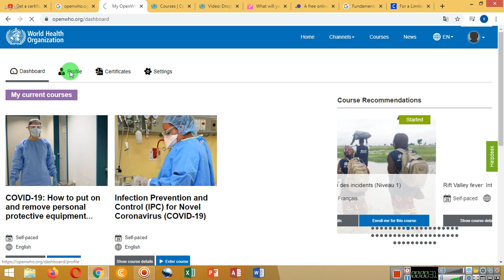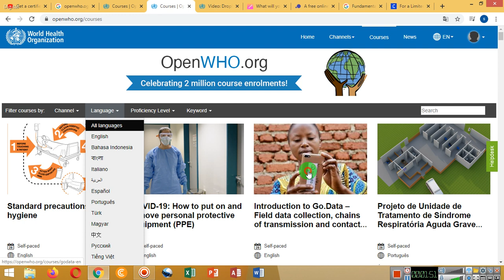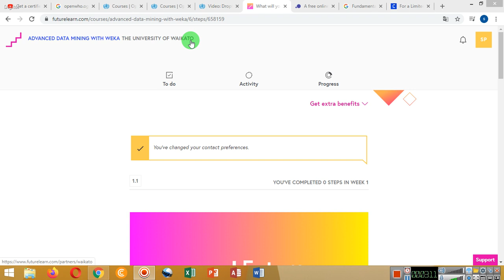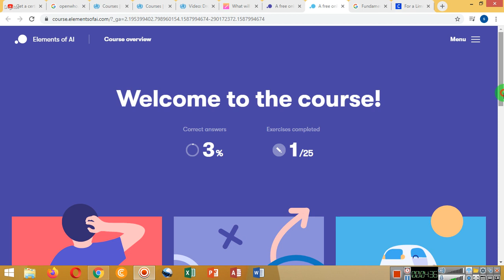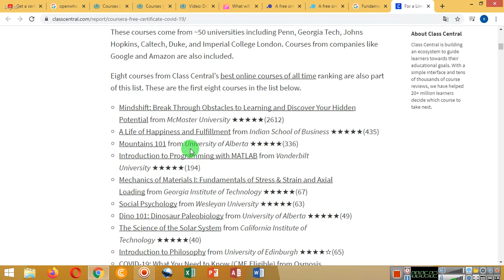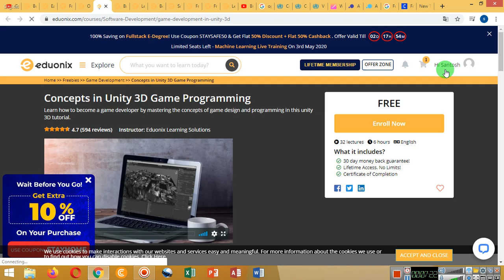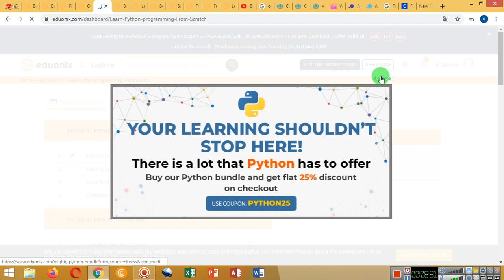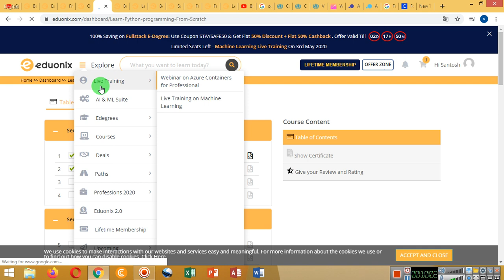EDUONIX,WHO,ELEMENTSOFAI COURSES FOR FREE | WITH ONLINE FREE CERTIFICATE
Free certified courses

Free MOOCs from Ivy League universities (Certificate cost up to 200$)

Apply for free course here : : EDUONIX
1. Learn Software Testing Certification course
2. WordPress Training for Beginners From Scratch
3. From Story to Screen: Producing a Professional Short Film
4. Complete Guide To Social Media Marketing
5. Icon Design Masterclass : Learn Icon Design Principles
6. Learn the Basics of C Programming Language
7. Learn to Build Mobile Games using Unity3D
8. Youtube Beginners Guide To A Successful Channel
9. Become A Digital Marketing Maestro From Scratch
10. Concepts in Unity 3D Game Programming

11. Learn To Build An Elearning Website Using NodeJS
12. The Ultimate Guide to RHCSA Certification Exam
13. Beginners Guide to Modeling with Maya
14. Quick and Easy Guide to Microsoft Word
15. A Complete Guide For Effective Business Communication
16. Logo Design Course for Beginners
17. Become A Copywriter Pro from Ground Up